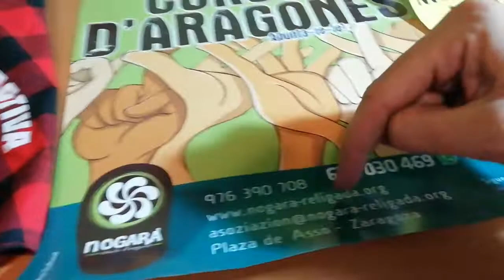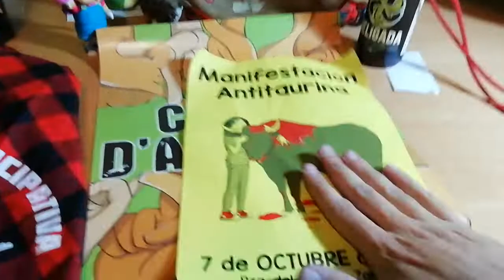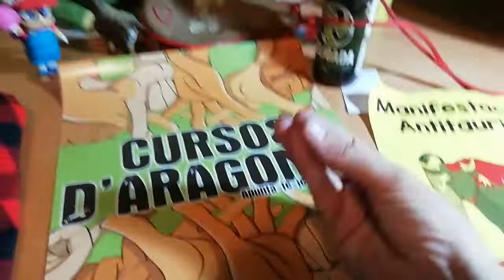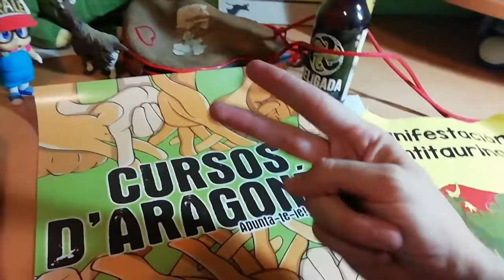Cinquena temporada de Tierra de barrenaus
Sinyala lo 7 d'octubre en lo cuyo calendario. Un diya rebutient de convocatorias: vermut, mani concierto. y lo mas important ¡EMPECIPIA LA NUEVA TEMPORADA DE TIERRA DE BARRENAUS RADIO! Dende las 21:00 en Radio Topo, como siempre. La voz d'as sin voz, tamién en aragonés